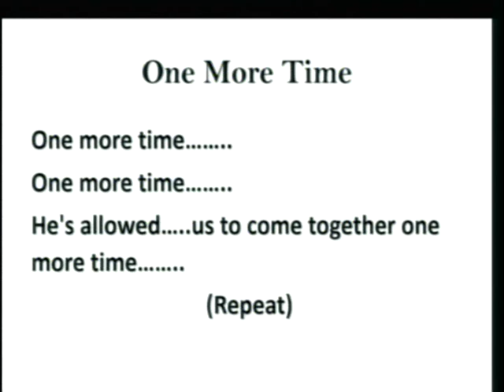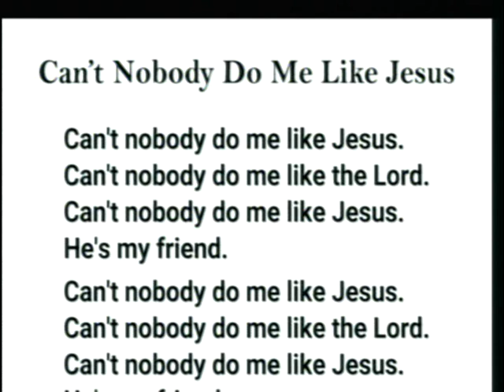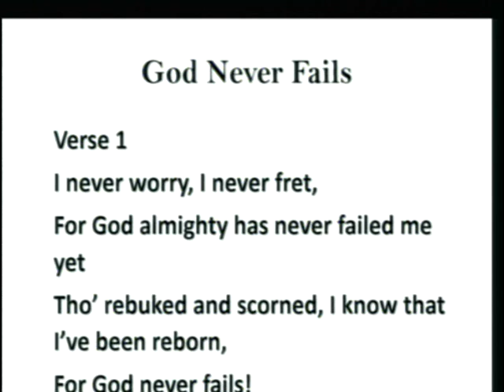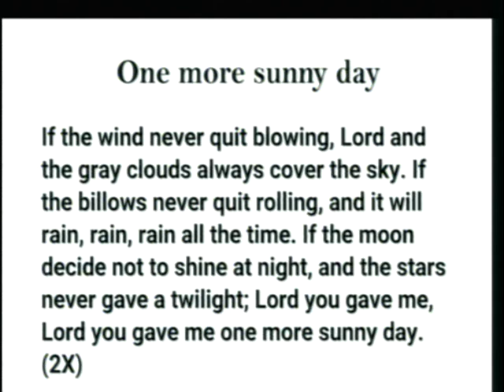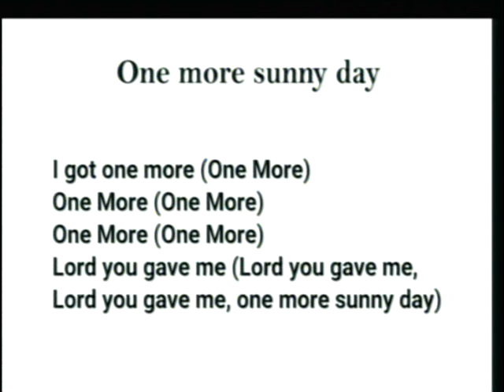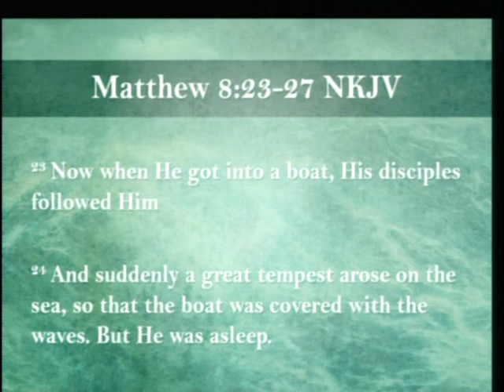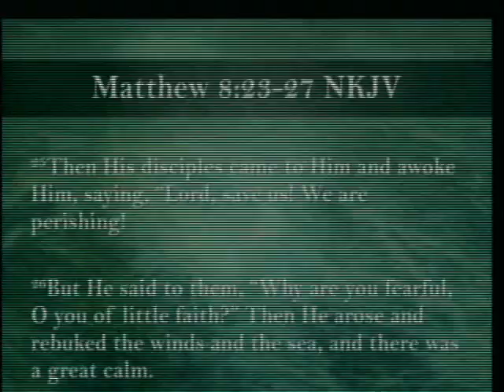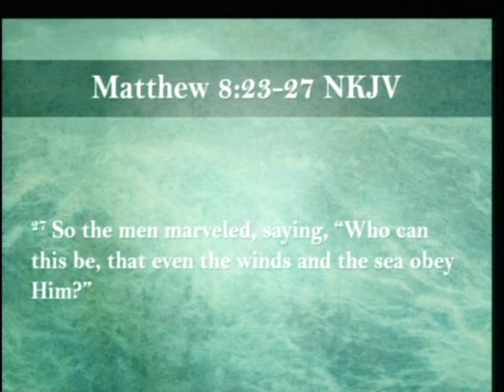Storms Don't Always Last | Cary's Baptist Church | Sermon